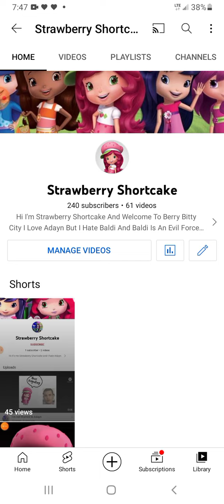I Got 240 Subscribers Yay! 🥳